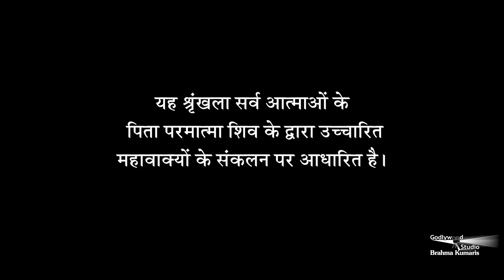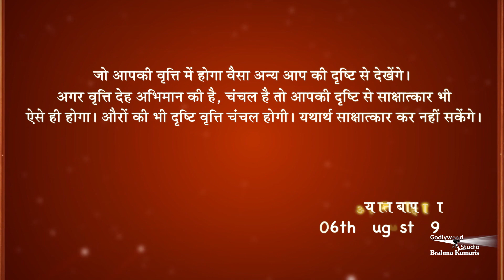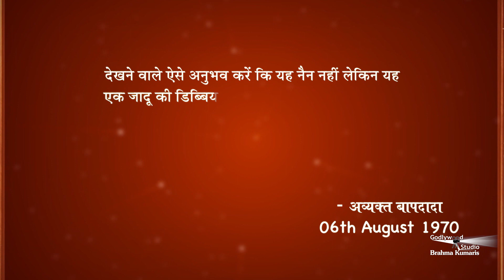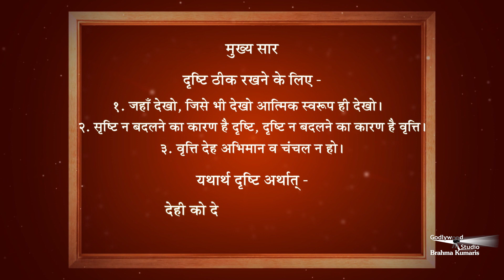Avyakt Murli 06-08-1970 | सृष्टि न बदलने का कारण क्या है? | अमूल्य रत्न 129 | अव्यक्त मुरली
दृष्टि ठीक रखने के लिए - १. जहाँ देखो, जिसे भी देखो आत्मिक स्वरूप ही देखो। २. सृष्टि न बदलने का कारण है दृष्टि, दृष्टि न बदलने का कारण है वृत्ति। ३. वृत्ति देह अभिमान व चंचल न हो। यथार्थ दृष्टि अर्थात्‌ - देही को देखना न कि देह को।

Organizer: Brahmakumaris